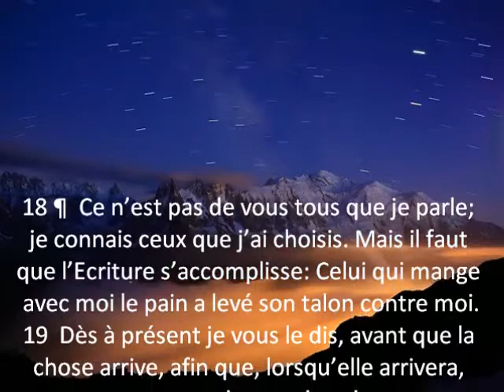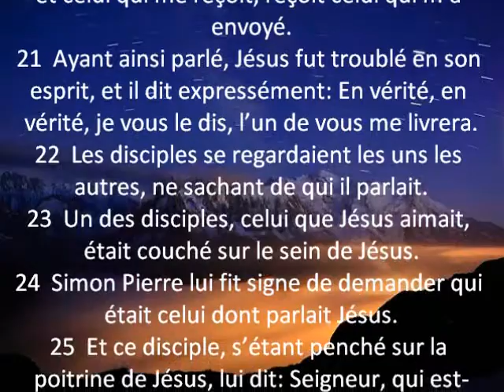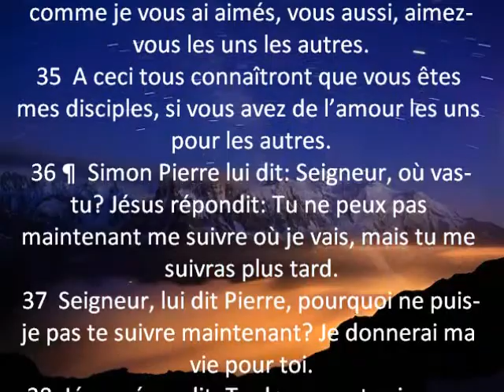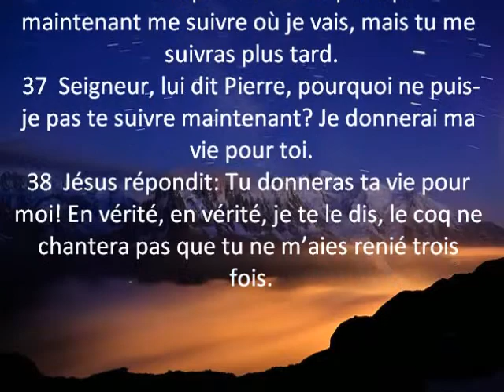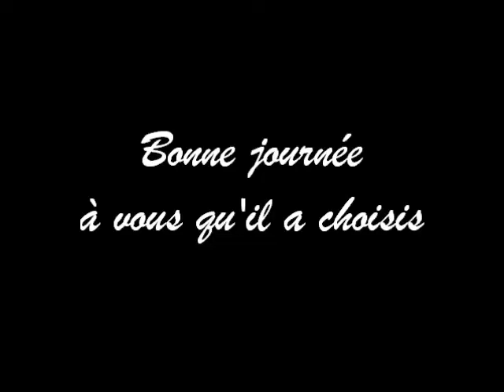42_Jésus organise sa mort #2 Jean 13.18-38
Jésus en plus de prédire sa mort il l'organise. C'est fascinant de le voir orchestrer les évènements qui vont le conduire à la mort qu'il désire.